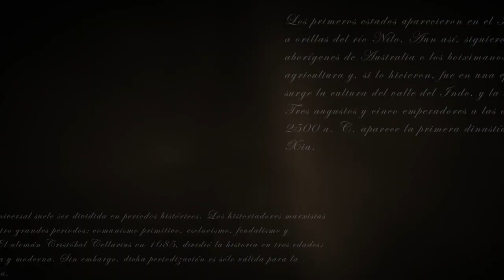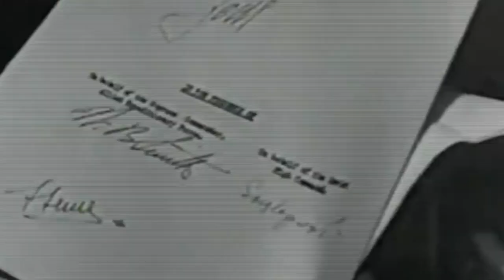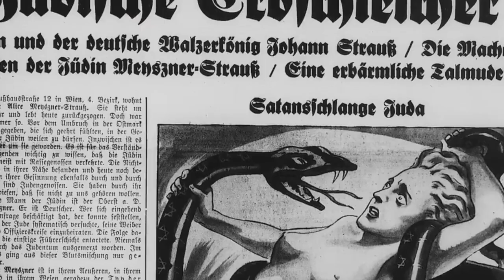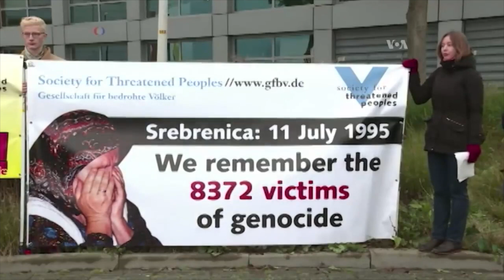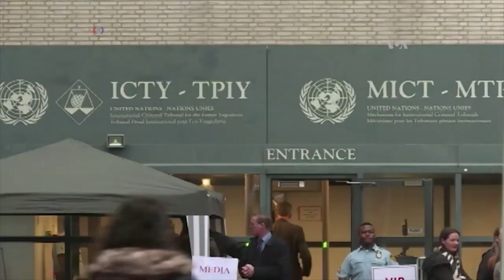Los Juicios de Nuremberg: Descubre el mayor juicio de la historia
En este video, te presentamos a grandes rasgos, en que consistieron “los juicios de Nuremberg”, los procesos más importantes en la historia del Derecho.

¿En qué consistieron estos juicios?
¿Cuantos fueron los procesados?
¿Quienes fueron los procesados?
¿Cuantos los condenados?
¿Por qué son tan importantes?
¿Qué representan hoy?

Esto y muchos datos más, te los contamos en el video.

Algunas de las fuentes:

75 años del fin de los juicios de Núremberg: las oscuras revelaciones de los exámenes psicológicos a los que sometieron a los nazis acusados. BBC News Mundo. Publicado el: 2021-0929

Weller, Karina. ¿Por qué siguen siendo importantes los juicios de Nuremberg hoy en día?
(Weller es periodista legal, que trabaja para LexisNexis, y tiene interés especial por el Derecho Penal Internacional). Ver en: